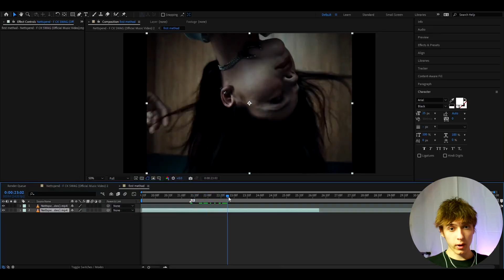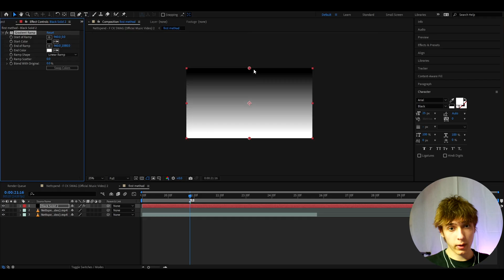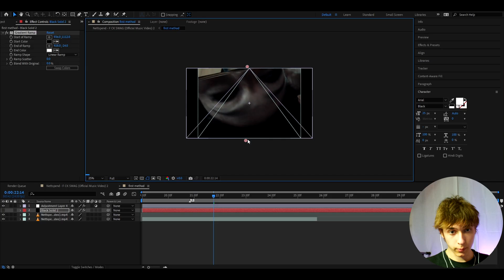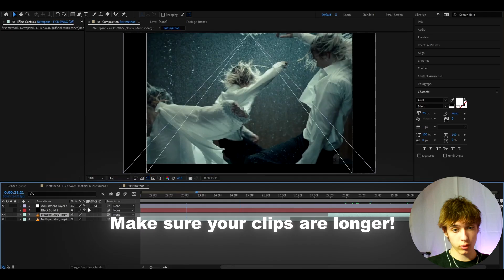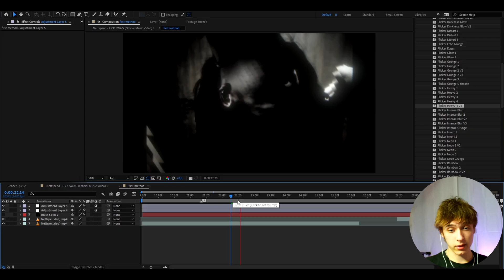How To Make A SLIT-SCAN/TIME DISPLACEMENT Effect In After Effects (Tutorial)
In today's tutorial, we learn how to make the Slit Scan / Time Displacement effect in Adobe After Effects.

Chapters:
0:00 - 0:10 - Intro
0:11 - 3:48 - Tutorial
3:49 - 4:42 - My Presets